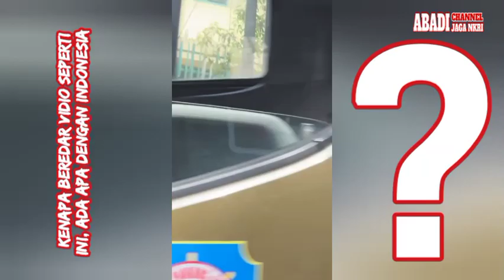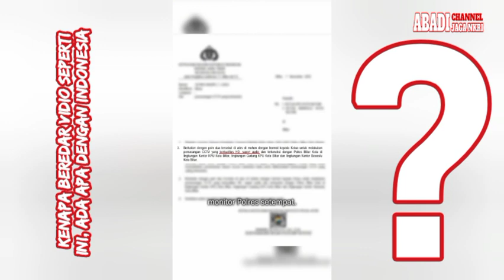Poster Ganjar di Copot Satpol PP Kota Siantar Drama Apa Lagi ini Ada Apa Dengan Demokrasi Indonesia